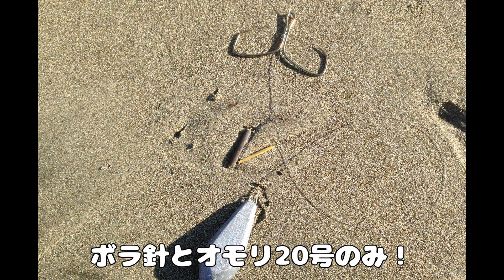ボラ＆特大スズキ(48cm)を釣り上げた話 in 茨城県那珂川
私はボラのみでした泣

【使用機材】
・Dragon Touch Vision3

・iPhone 5

【使用装備】
・ロッド：DAIWA ジグキャスター 97mh

・リーダー：KUREHA シーガーフロロマイスター

・ライン：ゴーセン(GOSEN)  PEドンペペ 100M 1.5号 GB01015

・リール：SZM エギング用3000番
「つり具の上州屋」で買えます！

【仕掛け】
・ボラ掛け針

・オモリ20号

【関連動画】
・巨大なランカークラス(ほぼ)のシーバス(スズキ)も簡単に捌ける捌き方

シーバス
スズキ
フッコ
茨城県
那珂湊
釣り
ボラ